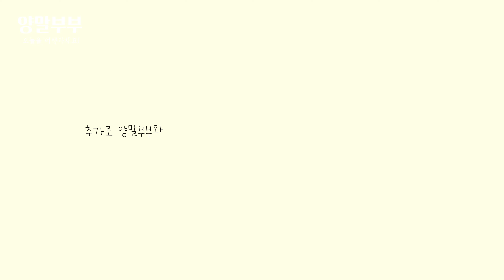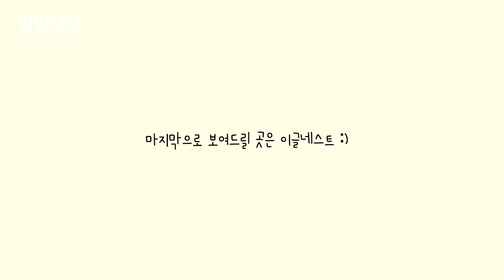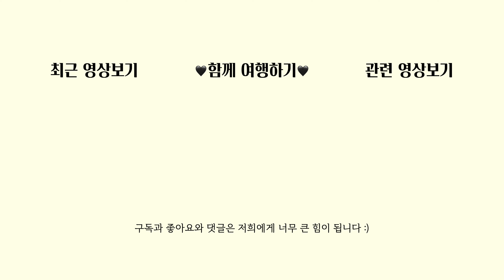🇹🇭 방콕 왓아룬 루프탑 TOP 3 추천 ep7 / 촘아룬, 살라라타니코신, 이글네스트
2020.02
🇹🇭  b a n k o k 🌞

안녕하세요 !

방콕에는 왓아룬의 전경을 보기 위해
많은 루프탑들에 매일 사람이 몰려듭니다.

저희도 유명하다는 세 곳을 찾아봤어요 ✔️
이중에 예약을 하고 가야만 찾을 수 있는 촘아룬은 정말 최고. 🧡💛🧡💛
여러분들도 여행 계획을 짤 수 있는 그 날이 오면 꼭 촘아룬은 찾아가보셨음 해요 ◡̈

00:25 촘아룬
05:13 살라라타니코신
06:09 이글네스트

🍬 ғᴏʟʟᴏᴡ ᴍᴇ
ɪɴsᴛᴀ : @yangmalbubu @hyuna_0210 @_thanks.u
ʙʟᴏɢ : kha910.blog.me

🍬 ᴄᴀᴍᴇʀᴀ
gopro hero7 black/cannon g7x mark3/iphone X/dji mavic air/cannon vixia mini x